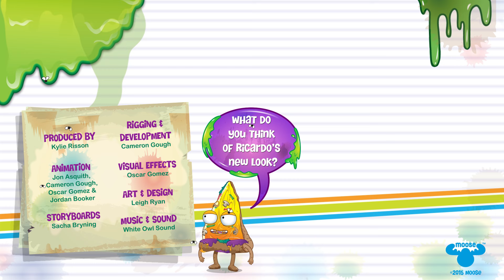Fun Grossery Gang Cartoon - Episode 18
Ricardo has won the blottery! Who better to show him how to live rich than Meat Head!